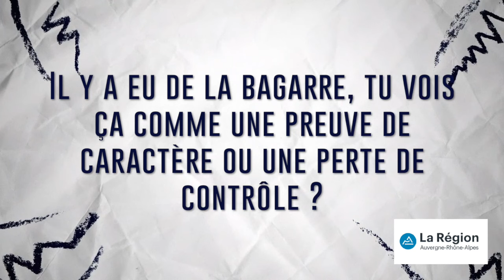🎙️ 𝕃'𝕒𝕡𝕣𝕖̀𝕤 𝕞𝕒𝕥𝕔𝕙 𝕒𝕧𝕖𝕔 Julien Farnoux | FCG - VRDR | J10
🎙️ Titulaire à l’arrière, Julien Farnoux partage avec nous l’état d’esprit de l’équipe, et son approche sur notre position au classement. « Ça n’est pas notre état d’esprit de regarder en bas du classement. On va continuer à travailler pour gagner les matchs. »